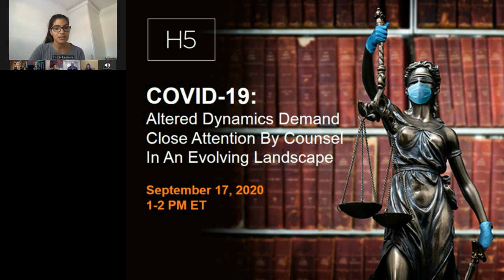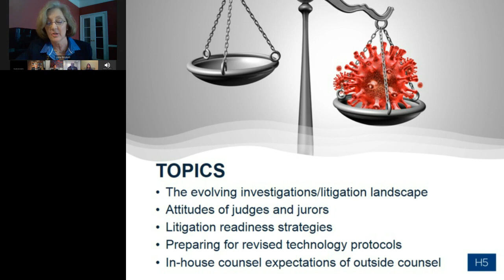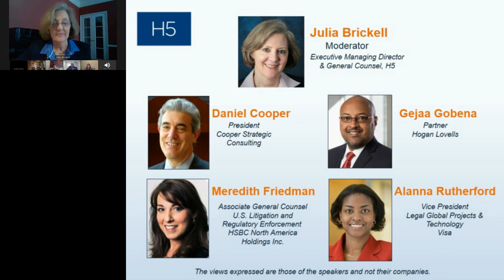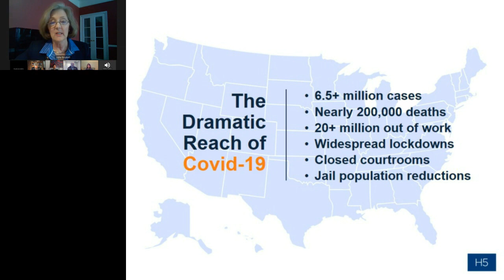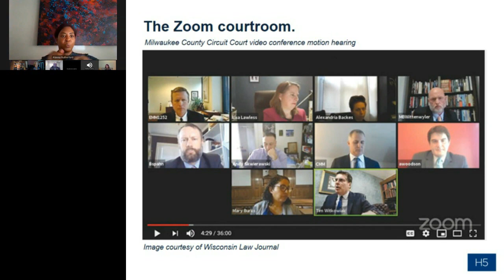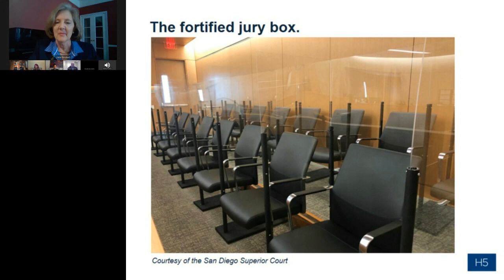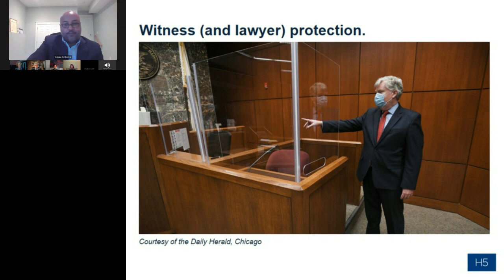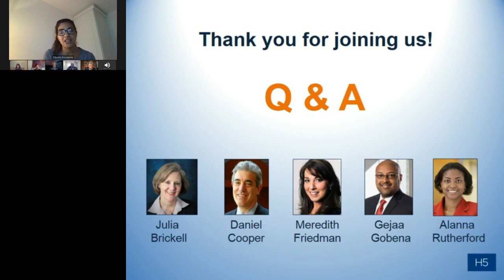Covid-19: Altered Dynamics Demand Close Attention by Counsel in an Evolving Landscape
COVID-19 has caused waves of disruption throughout society with many consequences as yet unknown. One thing for sure: as pandemic lock-downs are intermittently imposed and lifted, business stresses and social disruption are likely to lead to an era laden with investigations and litigation.  The emerging landscape demands that counsel take a fresh look at trials, litigation readiness, case preparation—not to mention compliance efforts within their own companies, and consider adaptive strategies.

In the next year or more, trials and investigations will be reincarnated in video experiences or socially- distanced, masked events. Communications with witnesses, judges, and jurors will need to be re-formulated from their historical norm. It is also virtually inevitable that the critical actors, most importantly the finders of fact, will have recently suffered disruption, anxiety—possibly even loss. These realities conspire to warrant refreshed thinking on the part of in-house counsel and enhanced strategic  case planning by their outside counterparts.

This webinar provides a timely discussion on:

- How trials may change and how to anticipate and prepare
- The impact on relationships and communications between in-house and outside counsel
- Attention to attitudes of judges and jurors, impacted by disruption
- Implementing litigation readiness strategies to adapt to a more litigious environment
- Devoting adequate attention to protocols for technology and distance